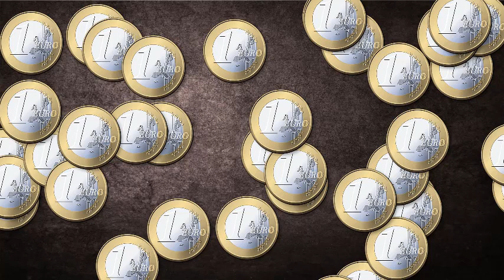ATRAER DINERO RÁPIDO con Música para visualizar